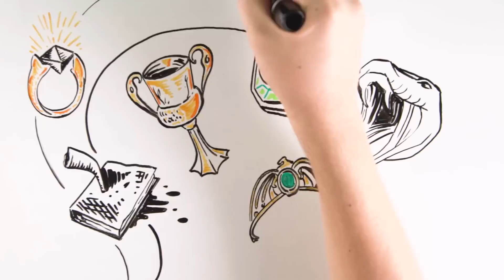La HISTORIA de VOLDEMORT | Draw My Life en Español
Todos conocemos la rivalidad que existe entre "el que no debe ser nombrado" y Harry Potter... ¿Pero os habéis puesto a investigar la historia del villano más terrible del mundo mágico? En este Draw My Life te contamos todo sobre Voldemort... ¡Perdón! Sobre "el que no debe ser nombrado".

Otros vídeos que no debes perderte en DrawMyLife

☟ ¡SÍGUENOS AQUÍ! ☟